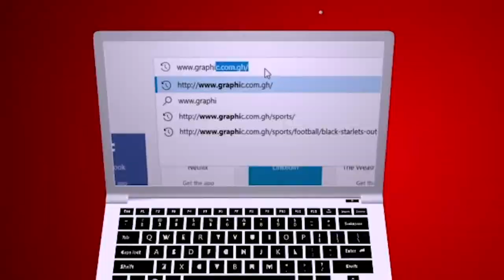Door or no Doors by Rev Dr Ebenezer Markwei